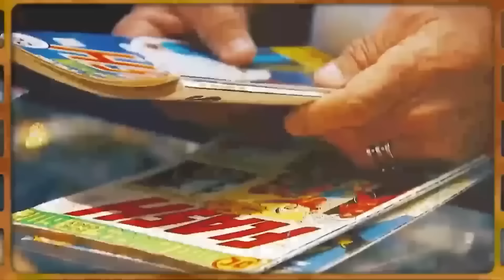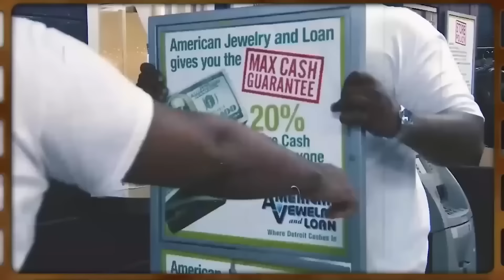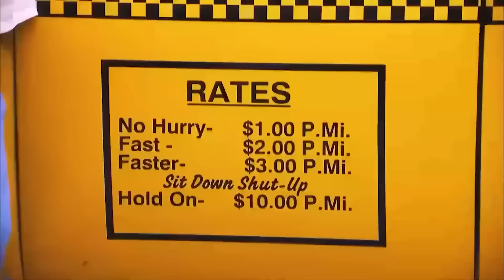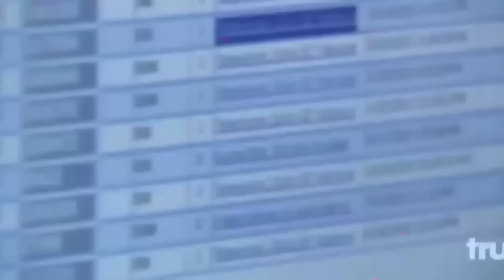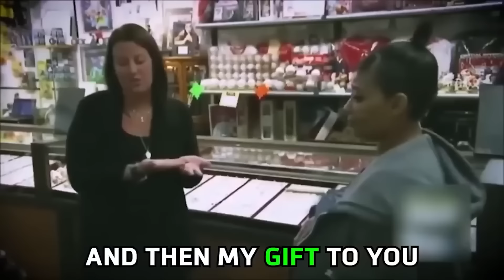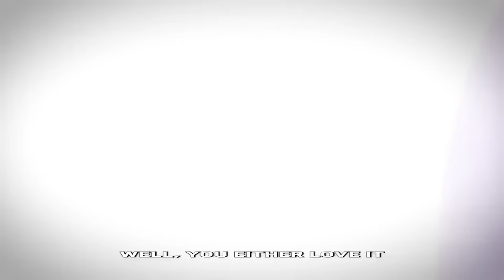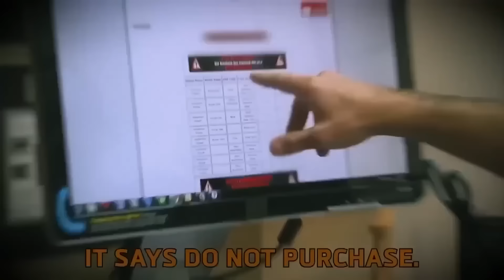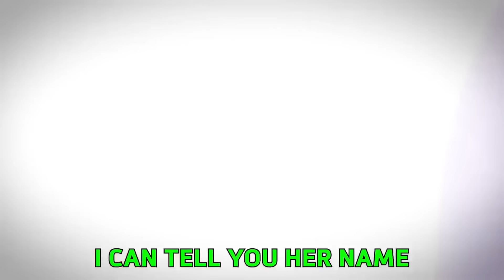CRAZY Customers On Hardcore Pawn